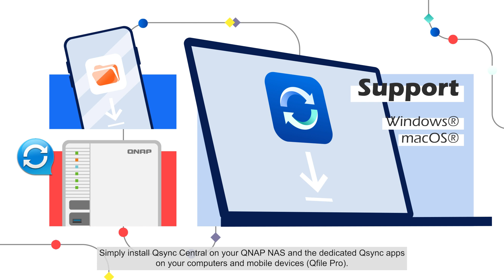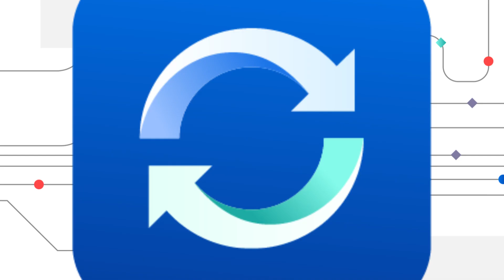QNAP Qsync | Cross-device file sync for individuals and teams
Qsync enables efficient file synchronization between a QNAP NAS and linked devices such as computers, laptops, and mobile devices. With Qsync, you can easily access data across all your devices and share it among your team members.

👉 One-way sync
Only sync files from devices to the NAS.

👉 Two-way sync
The standard file sync for keeping both sides up-to-date.

👉 Versioning
Easily retrieve overwritten files.

👉 Team folders
Set up a folder for sharing with specified users.

👉 Space-saving mode
Files are synchronized to devices only when needed.
Supported OS: Windows 10 and macOS 10.14 (or later versions).